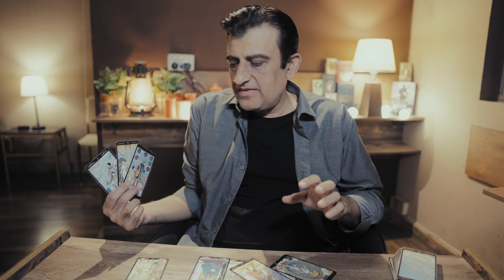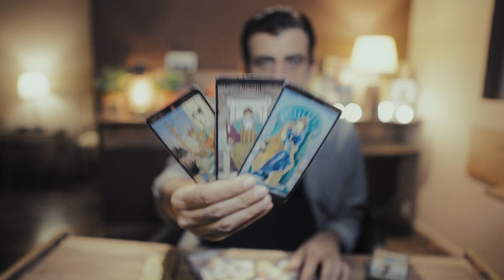CAPRICORN - WHAT IS GOING ON IN THIS LOVE CONNECTION (WHAT WILL HAPPEN)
CAPRICORN - WHAT IS GOING ON IN THIS LOVE CONNECTION (WHAT WILL HAPPEN) Tarot love reading

PERSONAL READINGS
Personal Readings are ONLY FOR USA. UK. EUROPE & CANADA